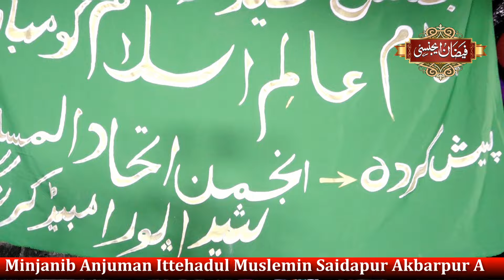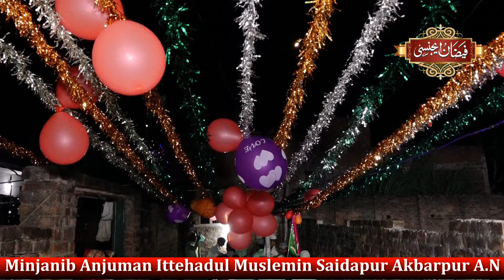मेरे सरकार का मिलाद मनाने वाले Anjuman Noor e Mohammadi Jaloos e Mohammadi Saidapur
CONFERENCE
PLACE
RECORDING
LABEL
अपने जलसे जुलुस नातिया मुशायरा आल इंडिया मुशायरा को यु टूब पे लाइव टेलिकास्ट के लिये सम्पर्क करें मुशायरा 786    मो 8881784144

पूरे हिन्दुस्तान में हो रहे जलसे जुलूस  नातिया मुशायरा आल इण्डिया मुशायरा मजलिस महफिल की letest Video  देखने के लिए  हमारे चैनल मुशायरा 786 (Mushaira 786  ) को Subscribe  करे और Bell Icon को दबाना ना  भुले

सभी प्रकार के इस्लामिक प्रोग्रामो कीFull HD Quality  Video  Recording  करवाने के लिए सम्पर्क करे हम आप का प्रोग्राम  को आपने चैनल पर  प्रसारित  करेंगे  और आप को आप के प्रोग्राम की DVD भी बना के  देंगे जिससे आप को दुसरा Camera man  नहीं बुलाना पड़ेगा
हमारे Full HD Quality  में  शादी विवाह  Birthday सभी शुभ कार्यक्रमो में  Video Recording की जाती हैं

 Pro  ,  MD Studio Sammanpur Bazaar  Ambedkarnager  up
   Director   Mohd Rehan Raza
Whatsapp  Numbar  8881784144